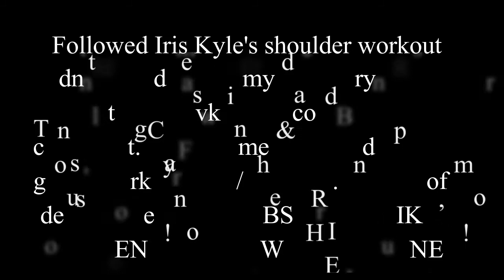Iris Kyle's shoulder workout!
Followed Iris Kyle's shoulder workout. Loved it was hardcore.  Hopefully ya'll enjoy. Comment Like And any feedback or anything you would like to share with me please feel free.